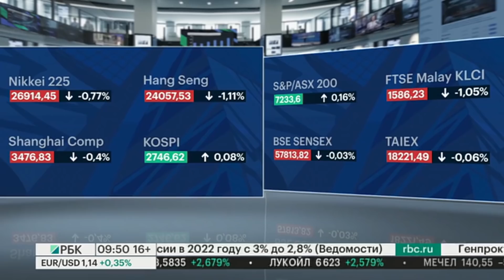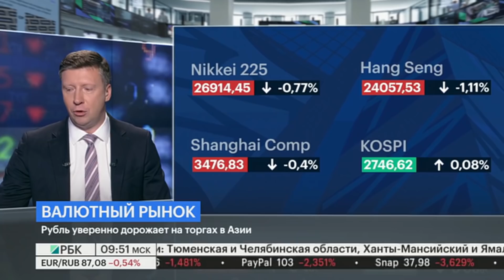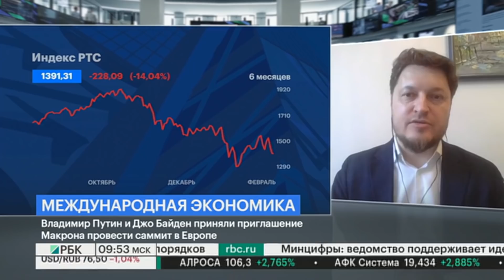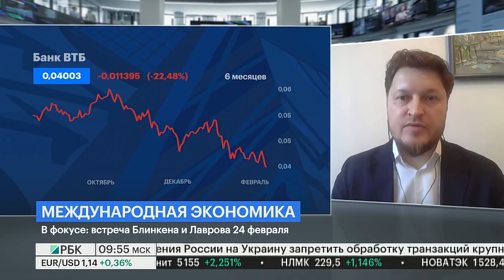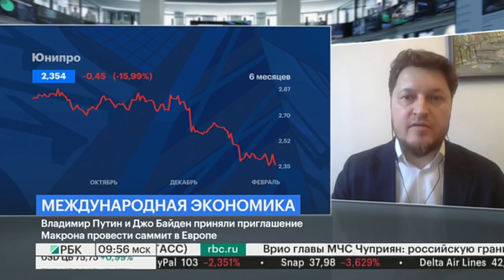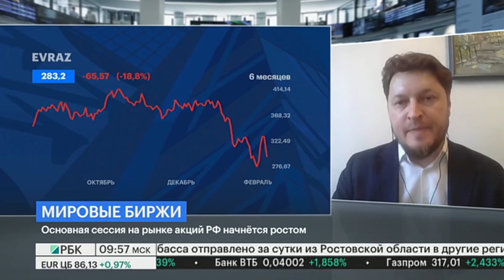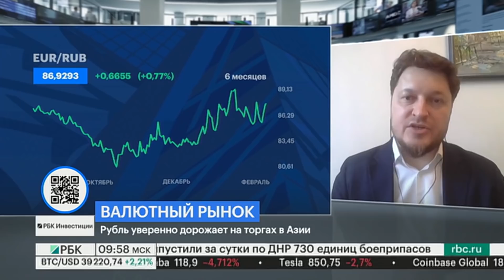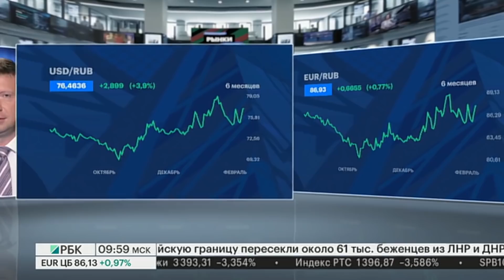День Президента в США, Сбер, отчёт ВТБ, Evraz, доллар-рубль, ВВП России//Константин Бушуев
Индекс Мосбиржи растет на 2% на фоне возможной встречи Путина и Байдена. Сегодня в США закрыты биржи в связи с праздником Дня президента. Заметные события, которые будут влиять на рынки.

КОНСТАНТИН БУШУЕВ — управляющий активами Фонда глобальных инвестиций. Квалифицированный инвестор, на фондовом рынке с 1996 года. Член индексного комитета Московской биржи и экспертного совета Московской биржи по листингу. Выпускник Финансовой академии при правительстве РФ, к.э.н. по специальности «Математические и инструментальные методы в экономике». Победитель конкурсов лучших инвестиционных идей Московской биржи в ETF (2019, 2020), лучших инвестиционных идей Frank Research Group (2016). Лауреат премии CBonds за лучшую аналитику по макроэкономике (2018).